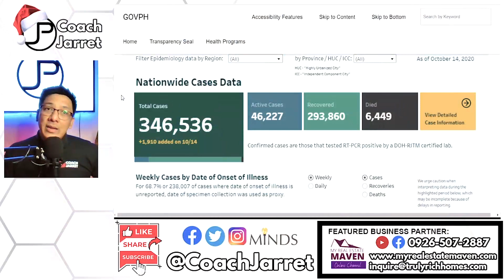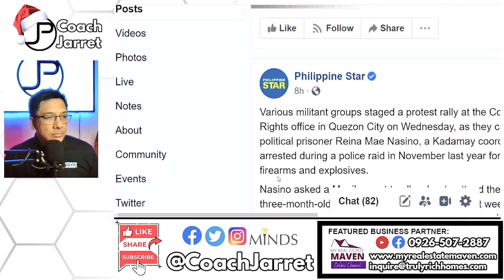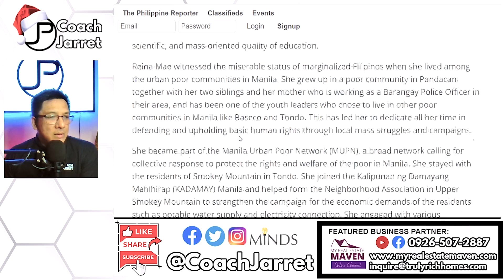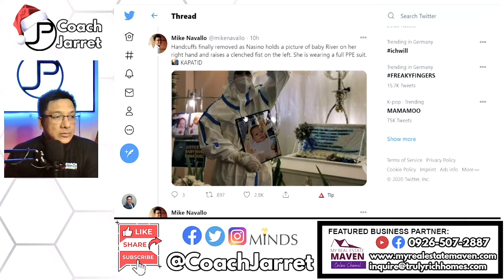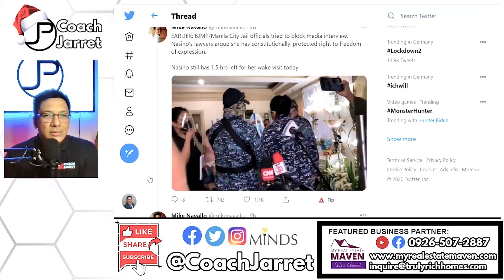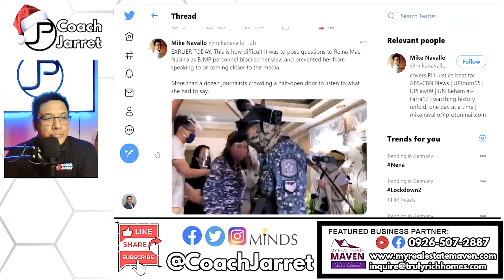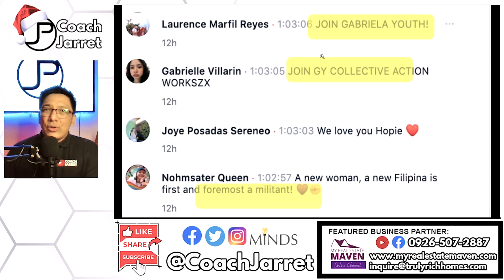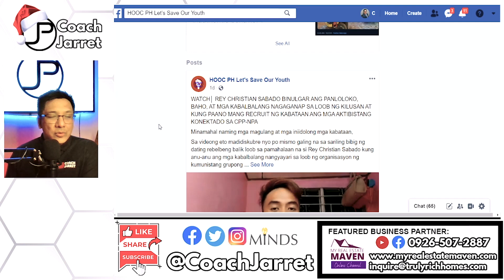LIZA SOBERANO KUMO - COLLABORATE SA KOMUNISTA | IMPLEMENTING RULES NG ATL PASADO!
10/14/2020 - Ngayong araw ay naaprubahan ang Implementing Rules and Regulations ng ATL. Dahil dito ay mapapaigtingan ng gobyerno ang laban sa mga terristang grupo tulad ng CPP-NPA-NDF. Ngunit ngayong araw din ay may dalawang ganap ang mga legal fronts ng CPP, ang Anakbayan at Gabriela Youth. Isa sa mga ganap na ito ay kasama si Liza Soberano. Ano ano ang mga ito? Alamin sa video.

Pwede nyo din ako macontact sa:
Instagram, Twitter: @coachjarret